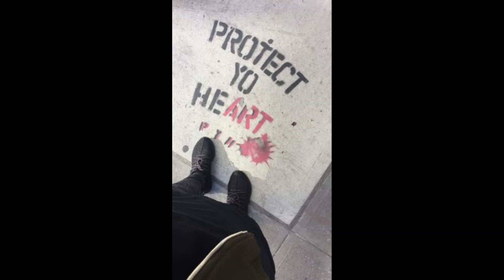[FREE] G40 TYPE BEAT - "PROTECT YOUR HEART"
SoundCloud and YouTube Audio Releases Only
You must credit me in the title !!

⚠* ALL BEATS FREE FOR NON PROFIT *⚠
If you want to post on streaming platforms such as Spotify, Apple Music, etc. You need to PURCHASE A LICENSE!